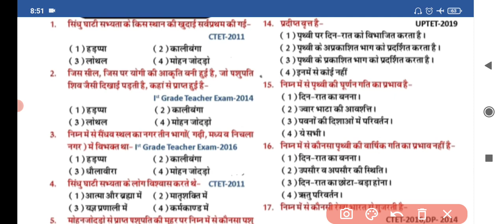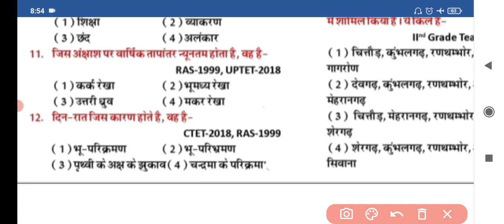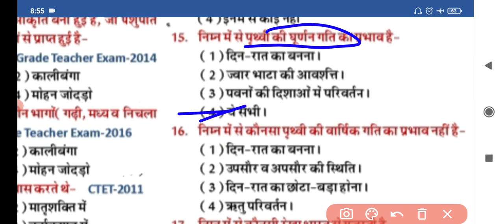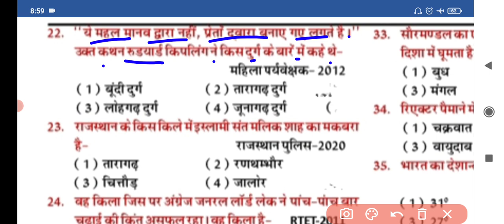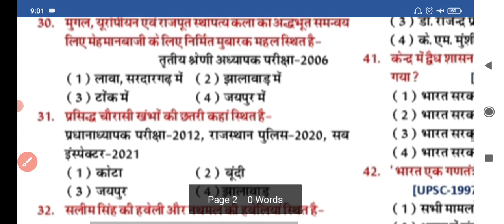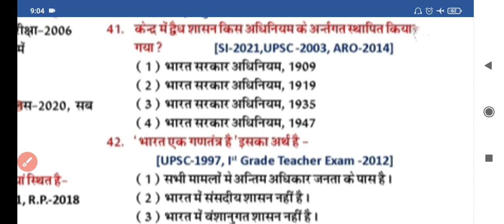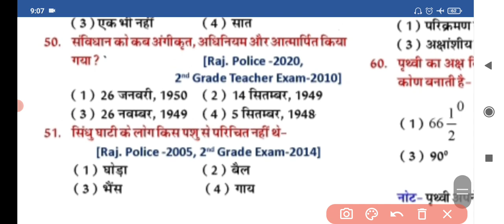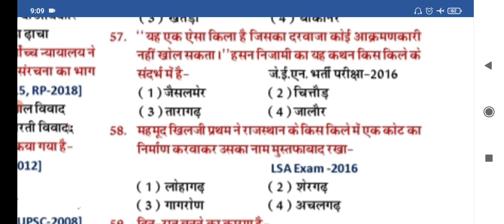REET SST Model Test Paper | REET SST 60 Question | SSTसामाजिक अध्ययन मॉडल पेपर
REET SST Model Test Paper | REET SST 60 Question | SST Question paper | SST/सामाजिक अध्ययन मॉडल पेपर REET